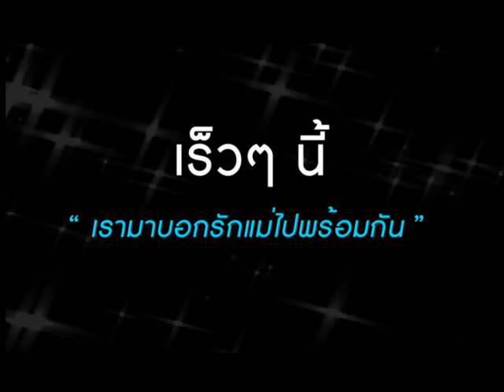Teaser แสงทองส่องใจ แผ่นดินของเรา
เรื่องราวเกิดขึ้น ณ หมู่บ้านแห่งซึ่งเต็มไปด้วยป่าไม้ที่อุดมสมบูรณ์ แต่ด้วยความห่างไกลจากตัวเมืองหมู่บ้านแห่งนี้จึงถูกพวกคนชั่วไล่ซื้อที่ดิน ให้ผู้คนในหมู่บ้านออกไปจากหมู่บ้านเพื่อใช้เป็นพื้นที่ทำสิ่งชั่วร้าย และคนดียังมีอยู่จริงไหม?ชาวบ้านจะช่วยกันต่อต้านพวกคนชั่วสำเร็จหรือไม่
ติดตามชมได้ในภาพยนตร์หนังเทิดพระเกียรติพระบรมราชินีนาถ ชุดแสงทองส่องใจ ตอนแผ่นดินของเรา

นักแสดงนำโดย ซันเดย์-อานนท์ พงษ์ประเสริฐ,แอม-จันทิมา กำลังดี ,วิว-ณัฐธัญ สันแดง,หมิว-พิมลพร แก้วศรีจันทร์,ปูเป้-สุดารัตน์ ภากรศิลป์

กำกับโดย ธนดล ชมภู